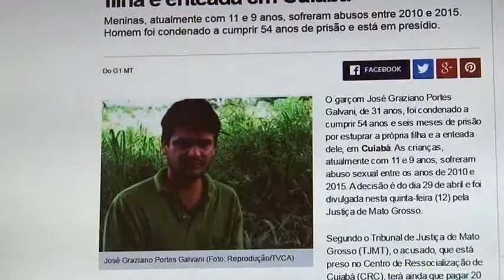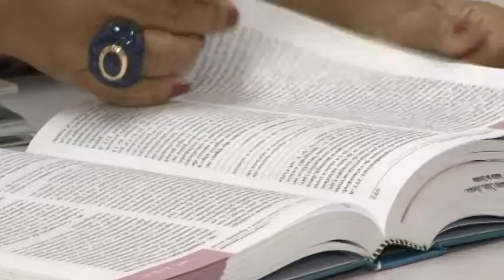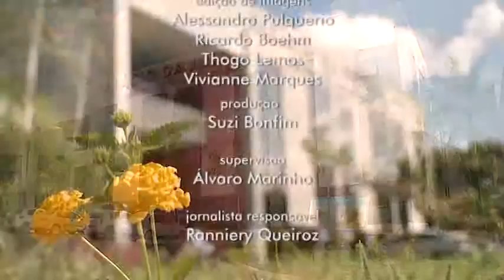JORNAL TV.JUS - EDIÇÃO 1239 18/05/2016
TJMT julga o primeiro recurso pelo PJE
Exploração sexual de crianças ainda preocupa MT
Caravana da Saúde atende Água Boa e Nova Xavantina